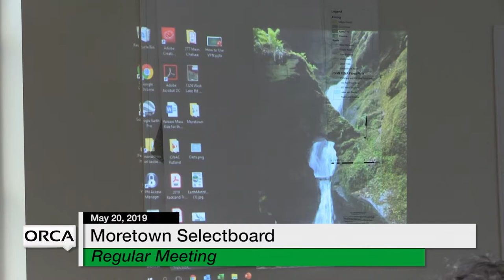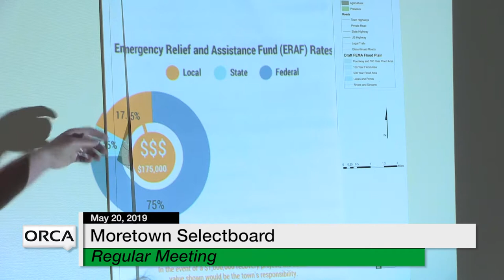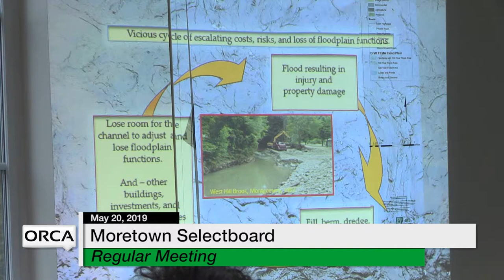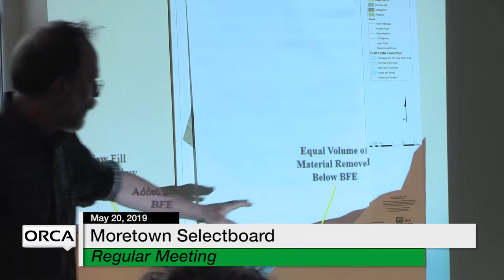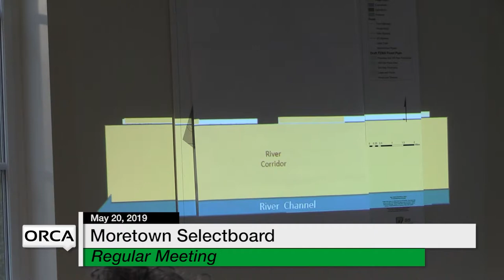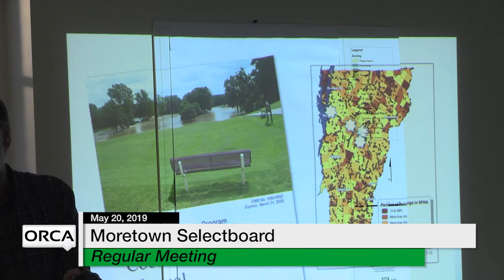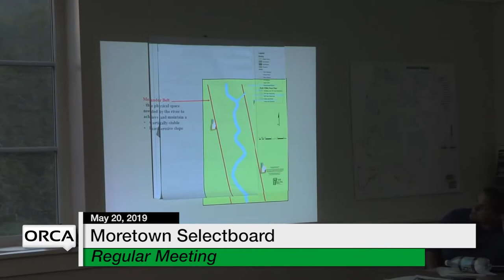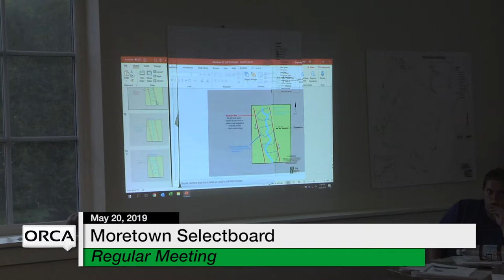Moretown Selectboard - May 20, 2019